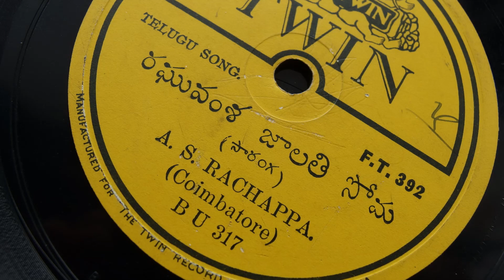A. S. Rachappa sings a Telugu song [ B U 317 ]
The Twin F. T. 392